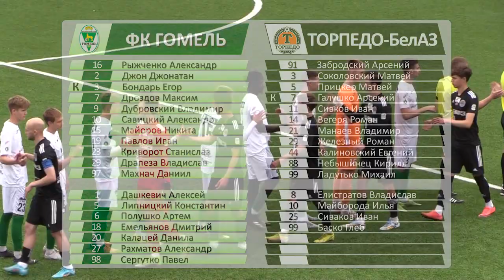«Гомель» (д) - «Торпедо—БелАЗ» (д) | 12.06.2023